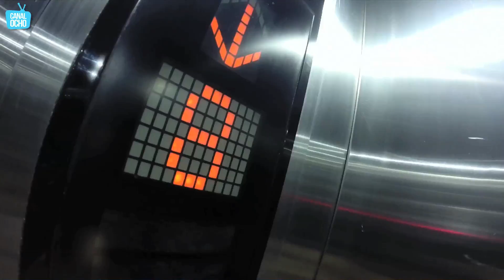Audiovisual y Tecnología TECNÉ 2014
¿Te gusta la televisión por internet?

Muchas gracias!

Juan Pedro Verdier